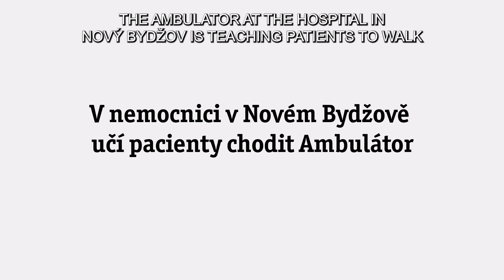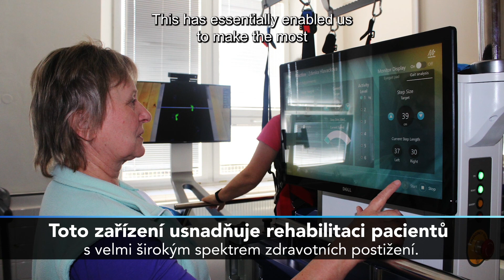They learn to walk again with a robot. ReoAmbulator helps people in the Nový Bydžov hospital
ENG Subtitles:
A new robotic device for training and restoration of walking function appeared in the Nový Bydžov Hospital, part of the Jičín District Hospital, in 2020. Thanks to support from EU funds, the local rehabilitation department has acquired modern equipment that improves and expands the therapeutic options and diagnostics for many patients.